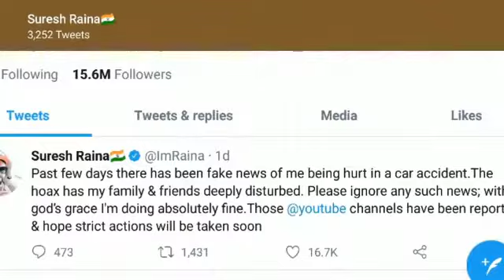यूट्यूब पे मौत की झूठी खबर से परेशान हुए सुरेश रैना करेंगे केस !